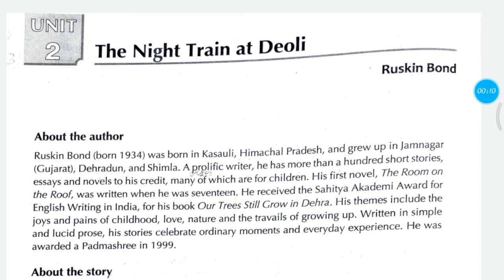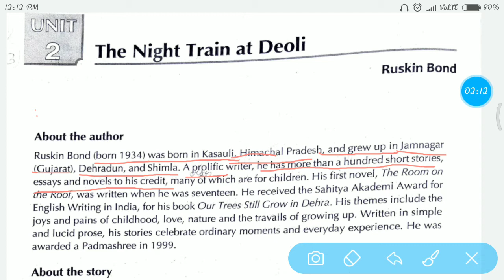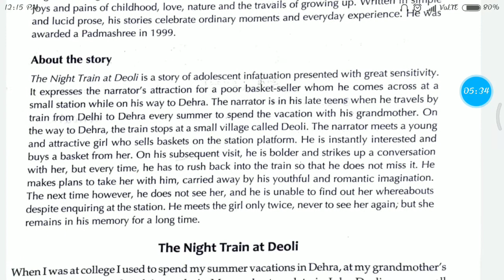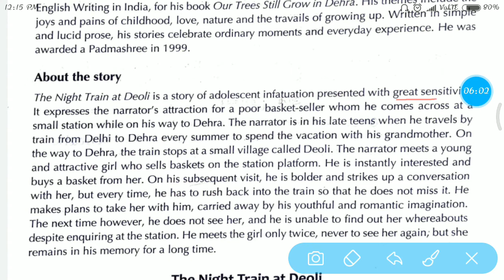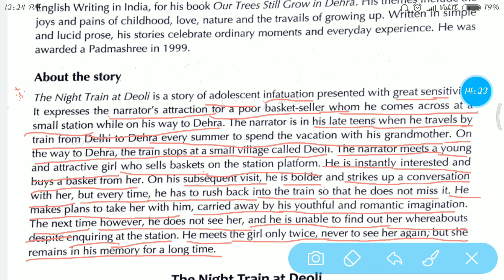The Night Train at Deoli by Ruskin Bond..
About Ruskin Bond and about the story